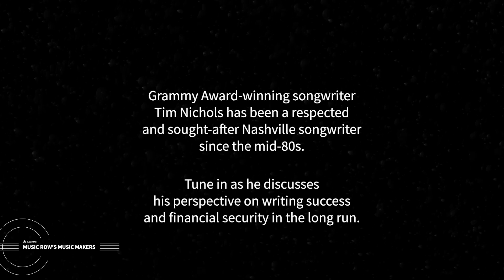Music Row’s Music Makers: Interview with Tim Nichols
Sustaining Songwriting Success - Regions Private Wealth Advisor Lisa Harless sits down to speak with Grammy-Winning Songwriter Tim Nichols. They discuss the current state of the music industry and how being in tune with their finances and banker has helped.